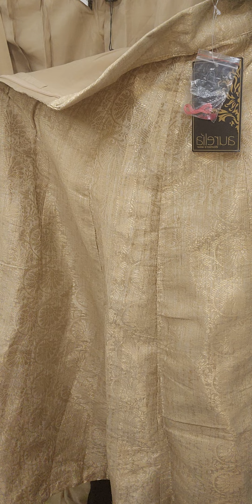W Kurta and SKD sale.. Biba SKD and Dresses | M.no-9870514176 | RF Fashions special offer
I am Rehana from RF Fashions
How are you doing Friends….
Rf fashions, surplus warehouse, rf fashions surplus clothes, rf fashions vlog branded clothes,
▶RF FASHION
Address: 15/28, Geeta Bhawan mandir road,
Jyoti park/New colony,
Sector-7, Gurgaon - 122001
VISIT TIME ( 10 am to 7 pm )
Near Metro Station :- MG Road Metro Station
VIDEO COVERS:-
Branded Surplus Kurti | branded export surplus garments, wholesalers, export surplus, manufacturer
textile garments, suppliers of apparel, garment wholesale market, ladies garments manufacturers,
export surplus branded clothes, garments suppliers, supplier in cotton kurtis, wholesale designer
kurti, long kurti, dress, branded kurtis, wholesale kurtis, online shopping, wholesale market,branded
kurtis, wholesale kurti market in india, wholesale kurtis, cheap kurti wholesale, ladies kurti wholesale,
wholesale long kurtis,wholesale fashion clothes for women,
Export surplus,
Export surplus garments new delhi
W KURTI,
BIBA KURTI,
AURELIA KURTI,
BIBA SKD,
W SKD,
AURELIA SKD,
90% OFF ON BIBA KURTI,
VIDEO DECLAIMER
THIS VIDEO IS NON PROMOTIONAL ,THIS VIDEO IS CREATED ONLY TO PROVIDE EDUCATION
INFORMATION ,THIS CHANNEL IS NOT RESPONSIBLE FOR ANY PROFIT OR LOSS IN ANY KIND OF
BUSINESS... ITS ALL DEPEND ON YOUR BUSINESS PLAN AND YOUR HARD WORK ... YOU Must RESEARCH YOURSELF BEFORE START ANY TYPE OF BUSINESS ..THIS VIDEO IS ONLY FOR
EDUCATION PURPOSE ...
. RF Fashions !! _
Danyavad Dosto.
Jai Hind.
Vandematram...